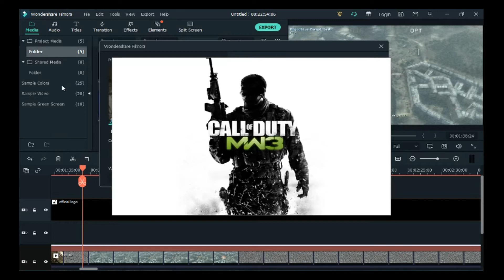Call Of Duty Modern Warfare 3 [PC] Gameplay Episode 11 [Mission 11 : Eye of the Storm ] COD (MW3)